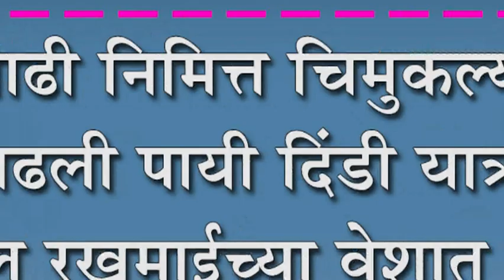आषाढी निमित्त चिमुकल्यांनी काढली पायी दिंडी यात्रा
आषाढी निमित्त चिमुकल्यांनी काढली पायी दिंडी यात्रा : विठ्ठल रखुमाईच्या वेशात प्रमुख मार्गावरुन दिंडी